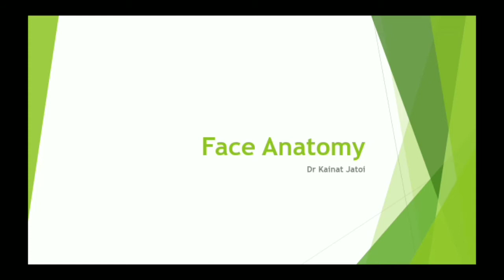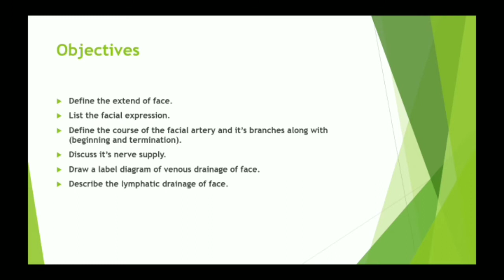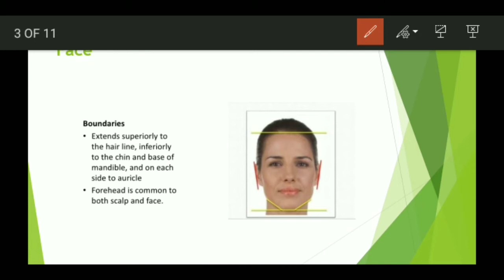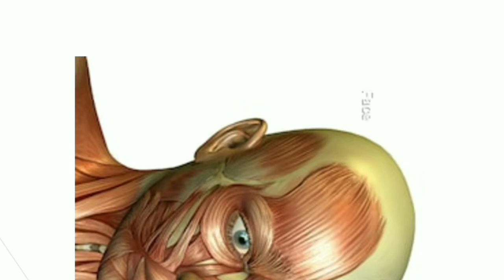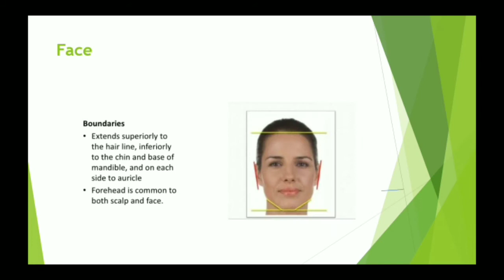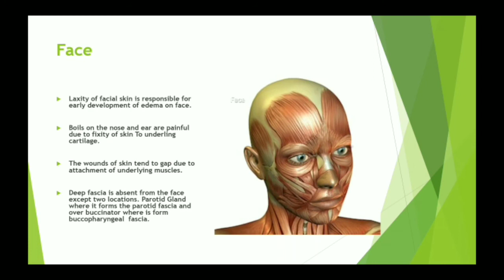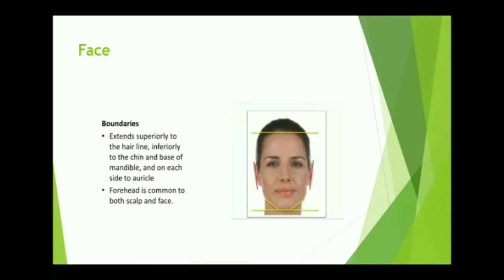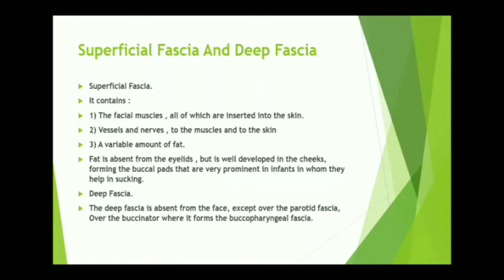Face Anatomy (Lecture 1)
In this video you will get the information related to the Face Anatomy.
Objectives of the lectures.
Face Anatomy
Face boundaries
Superior boundaries
Inferior boundaries
Important anatomical points related to face
Vascularity of face
Superficial and deep fascia of face